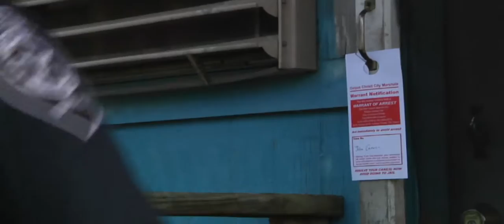Warrant roundup begins